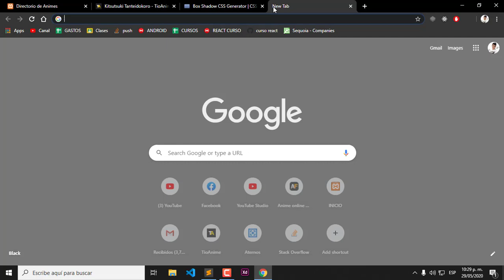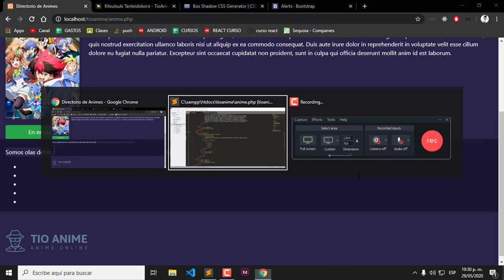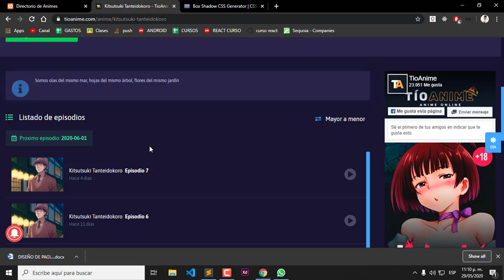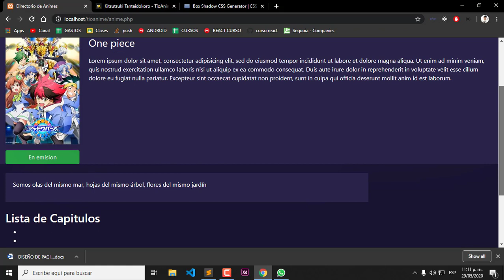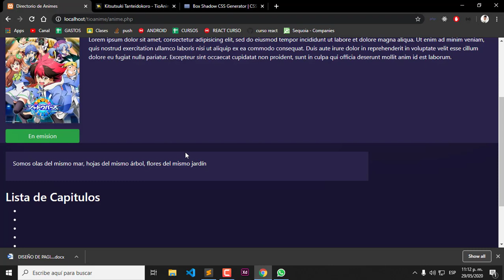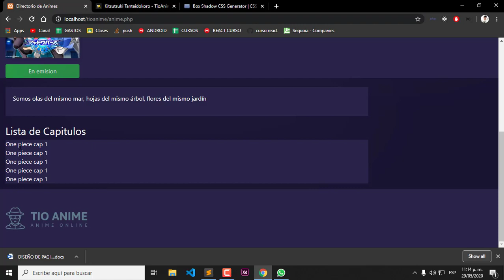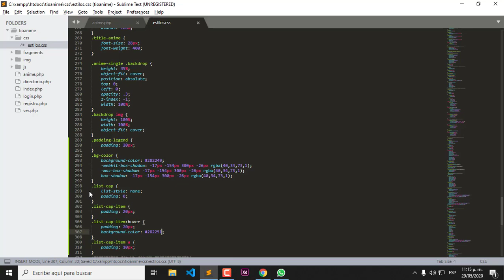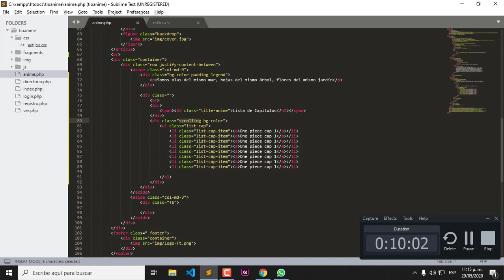Como hacer una web como TIOANIME capitulo 8 | BANNER ANIME 2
BANNER ANIME 2, nuevo vídeo... espero os guste a todos.